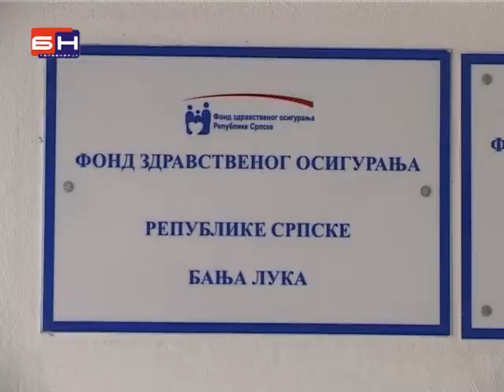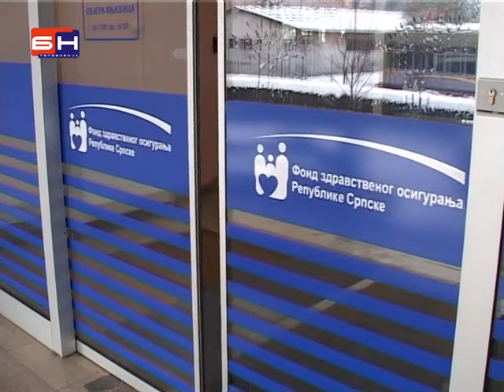Opozicija trazi da se ispitaju Skrbic i Kljajcin za haoticno stanje u zdravstvu